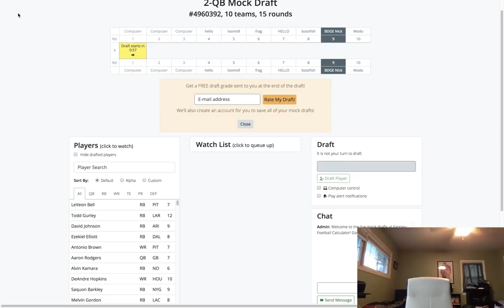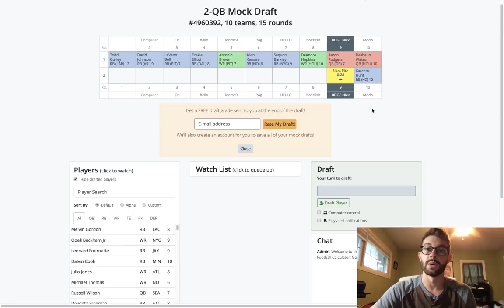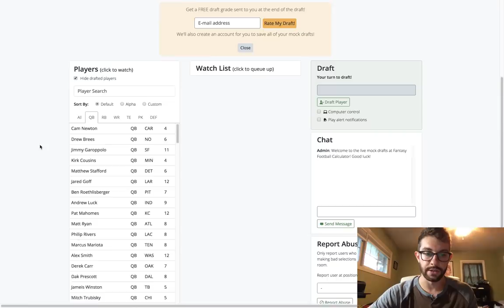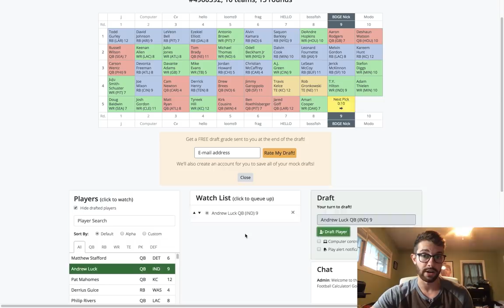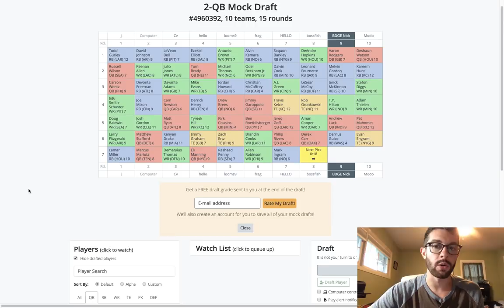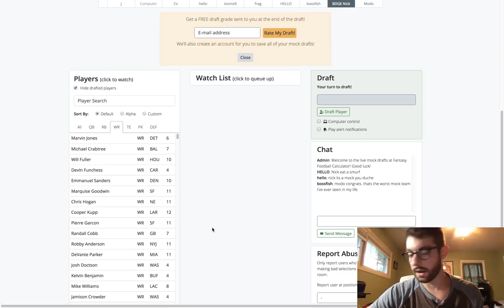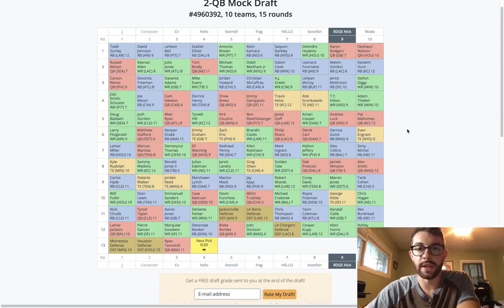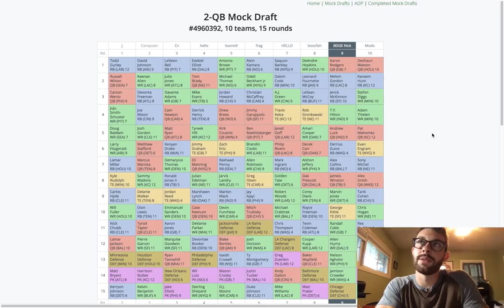10-Team PPR Superflex (2QB) Mock Draft | 2018 Fantasy Football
Another Friday, another mockerrrrrrr wooooooo. Today we're jumping in a 10-team PPR Superflex (QB/WR/RB/TE), might as well be called a 2QB league. I was picking from the 9th spot. Enjoy. Or don't!